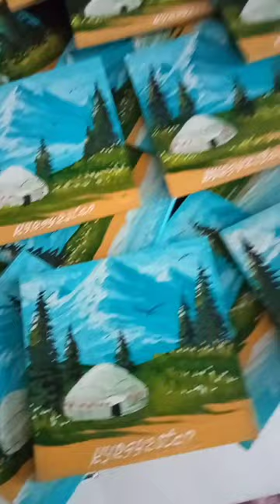Миниатюры на магнитах с ручной росписью Природа Кыргызстана